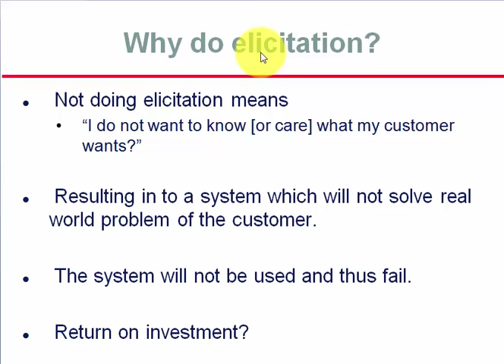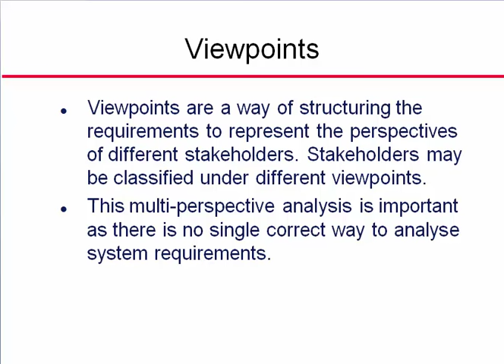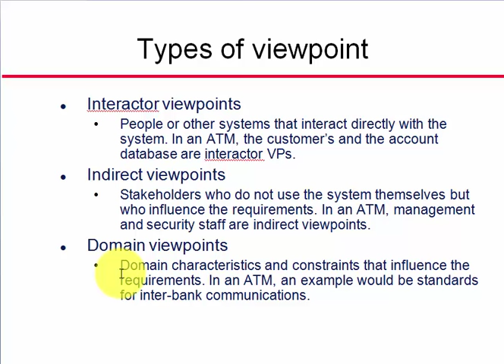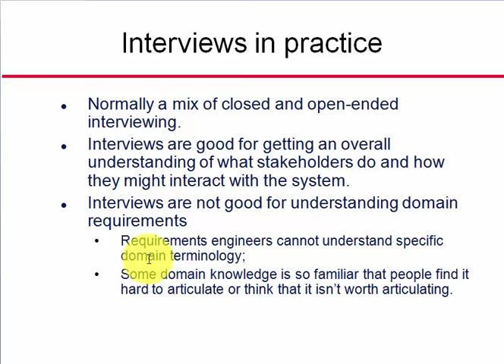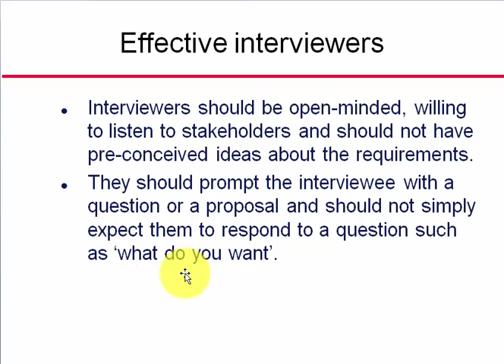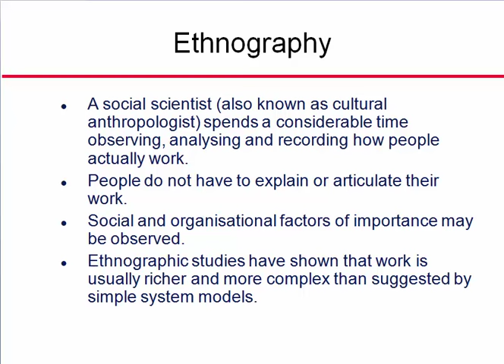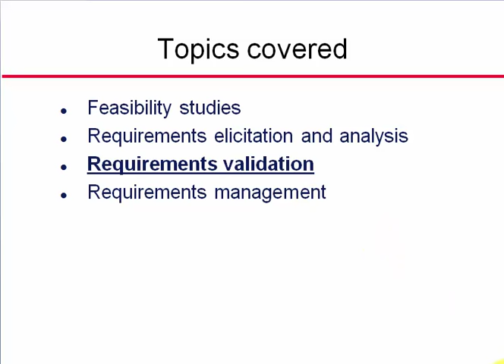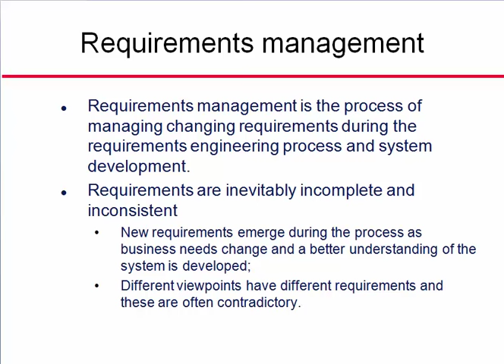Software Requirements Engineering Process in hindi | Part 2 of 2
learn software requirement analysis and specification in hindi, we will define requirements engineering tasks in software engineering.
Furthur more you will be understanding the meaning of requirement elicitation in software engineering in hindi with software verification and validation in hindi.